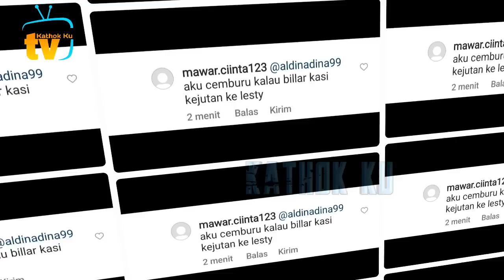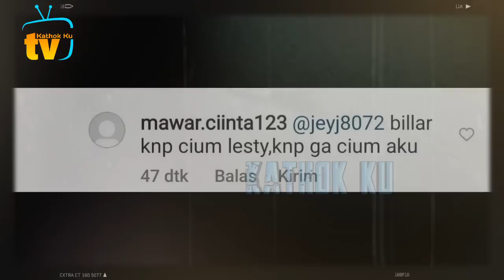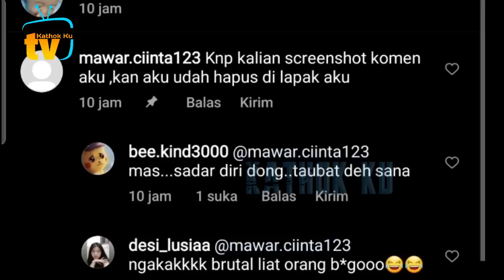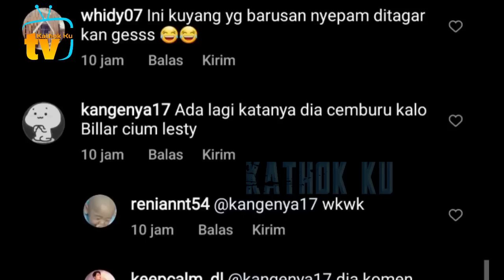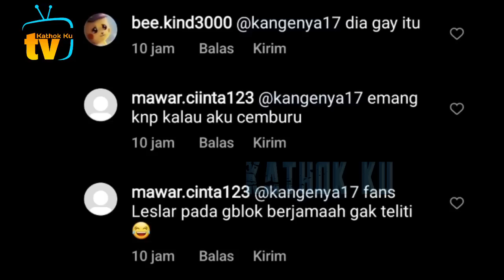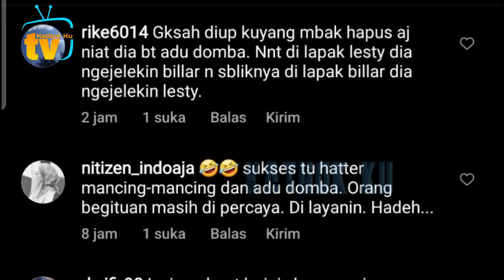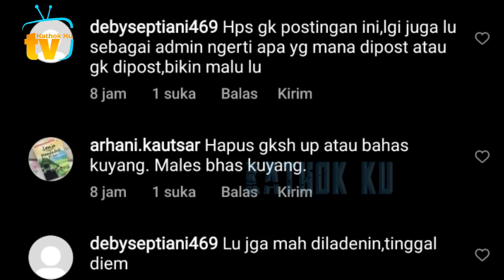MALU KON❗️Markonah ADU DOMBA Lesti X Billar, KETAHUAN Sandiwara❓️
Jangan Lupa: _
Thankz!!..